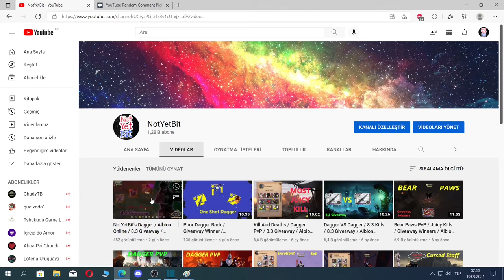T8 Broadsword PvP / 8.3 Giveaway / Albion Online / Corrupted Dungeon / Slayer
2. Like

00:00 Broadsword
00:48 Fire Staff
1:30 Broadsword
2:11 Fire Staff
3:22 Broadsword
4:07 Cursed Skull
5:25 Boltcasters
5:55 8.3 Healer
7:12 Fire Staff
8:14 Black Hands
9:05 8.3 Rat
10:39 Giveaway Wİnner
11:00 Outro